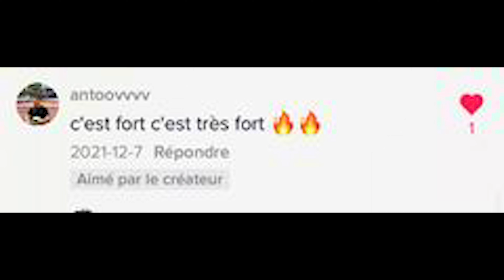KD - Bizarre #5 (Clip officiel)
Découvrez le nouveau freestyle de KD, "Bizarre #5"

Nouveau freestyle disponible sur toutes les plateformes de téléchargement de streaming (Itunes / Deezer / spottify et bien d'autres)

Réalisé par : ADAM REC
Retrouve KD sur :